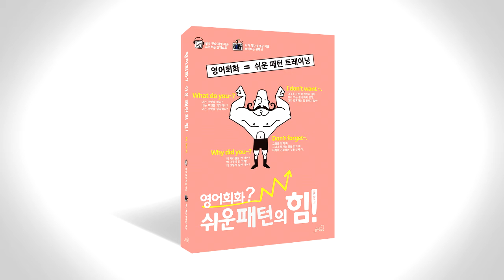쉬운 패턴의 힘 음성따라말하기 020